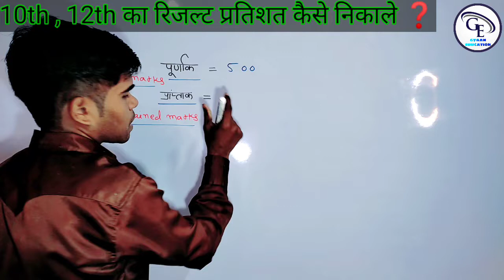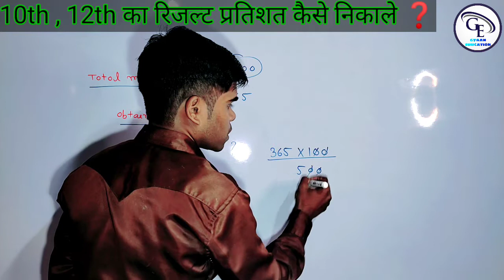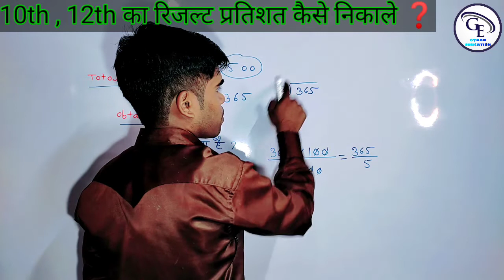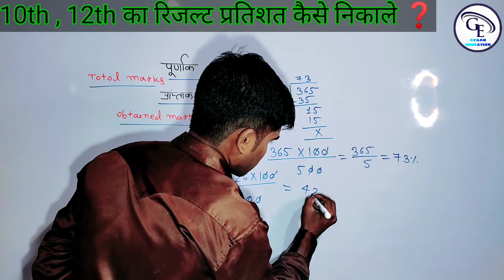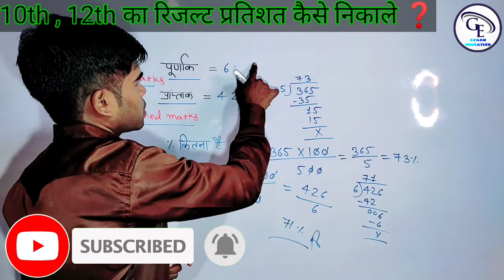10th,12th का रिजल्ट प्रतिशत कैसे निकाले || How To extract 10th,12th Result Percent || Maths Up Board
10th,12th का रिजल्ट प्रतिशत कैसे निकाले || How To extract 10th,12th Result Percent || Maths Up Board

●◆● Other Video Content ♂

◆कक्षा 7 गणित भाग-1 परिमेय संख्या

◆हड्डी के डॉक्टर को अंग्रेजी में क्या बोलते है Doctor English

◆इंडिया【India】का पूरा नाम क्या है ।

◆चाय को हिंदी में क्या कहते है ।

◆Spoken इंग्लिश कोर्स